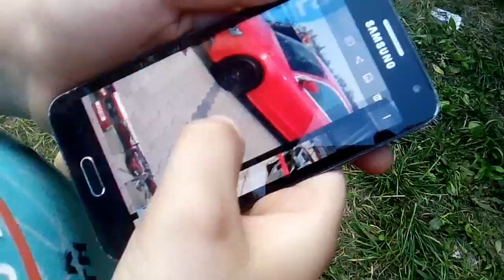Wchodzimy do.nawiedzonego domu cześč 1 vlog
Zostaw LIKE I SUBSCRAIBE